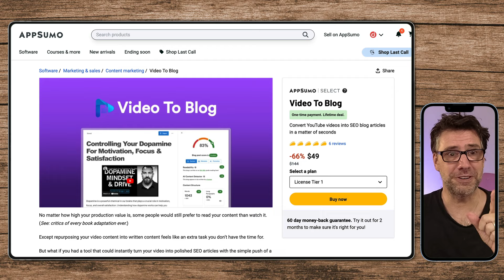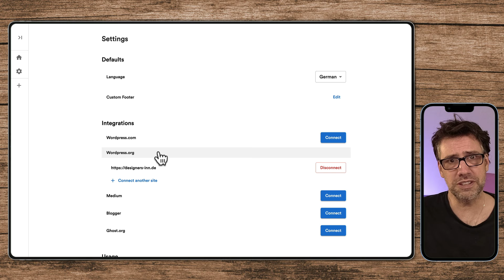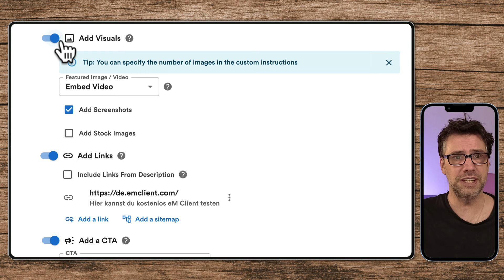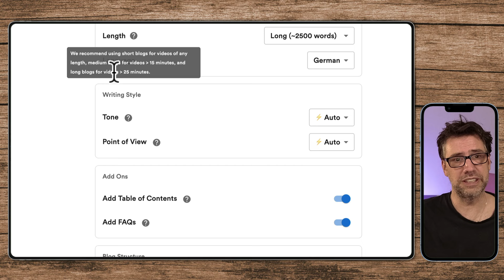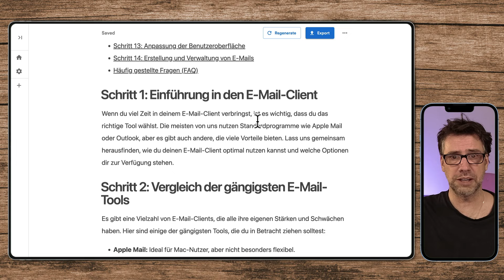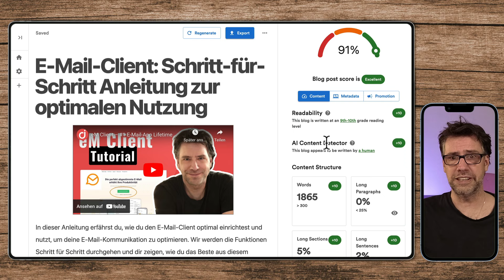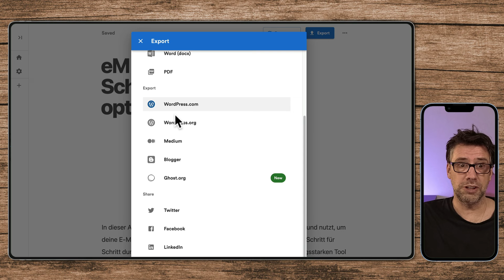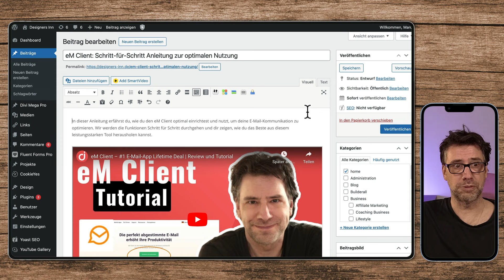😲 Video-To-Blog Review | Dieses $49-Tool ist erstaunlich!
Wie kannst du aus einem Video einen Blogbeitrag machen? In diesem Video zeige ich dir, wie einfach das ist! Wir schauen uns das AI Tool Video To Blog an, ein AI Content Generatoren, der dir hilft, deine Inhalte zu automatisieren.
Dieser Article Converter ist echt erstaunlich, denn er ermöglichen dir, schnell und einfach aus deinem Youtube Video ein Blog Post zu generieren.
Bist du bereit, deine Blogging-Strategie zu revolutionieren? Los geht´s

❤️ DESIGNERS INN:
In unserem YouTube-Kanal "Designers Inn" zeigen wir dir spannende Tools und Tutorials für dein Business

❤️ BUSINESSERFOLG:
In unserem YouTube-Kanal "Businesserfolg" lernst du Digitale Strategien für Coaches, Berater, Dienstleister für mehr Kunden, mehr Umsatz und weniger Arbeit

TIME
00:00 Intro
00:00 Features
00:00 Walkthrough
00:00 Fazit